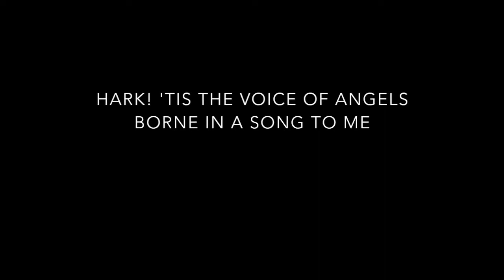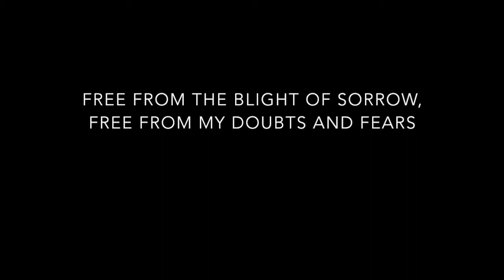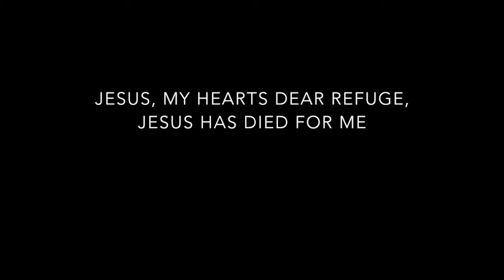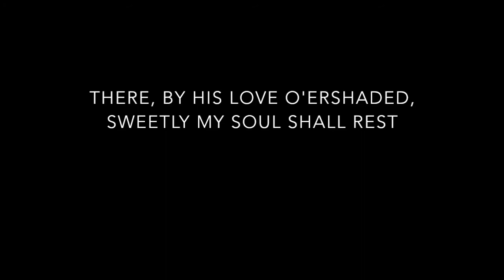Safe In The Arms Of Jesus - with lyrics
Lyric - Fanny Crosby, Music W.H.Doane
Reharmonized and performed by Bob Lewis
Public Domain
Written in 1868, this beautiful hymn endures and comforts.